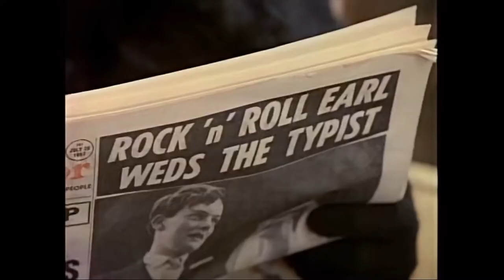Every Queen music video but just John Deacon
This is a compilation of every Queen music video but only when John Deacon is the only visible member of the band. Leave any questions or complaints in the comments.